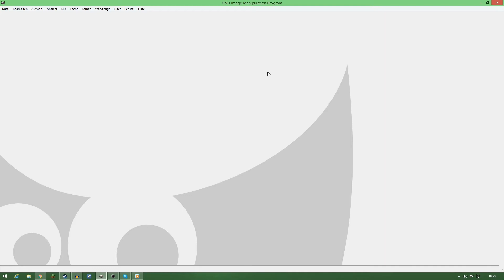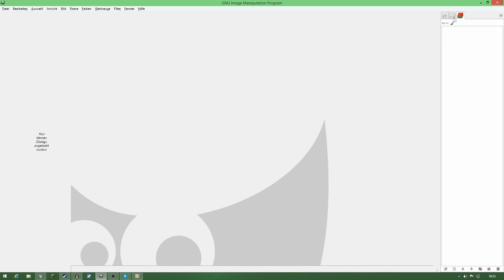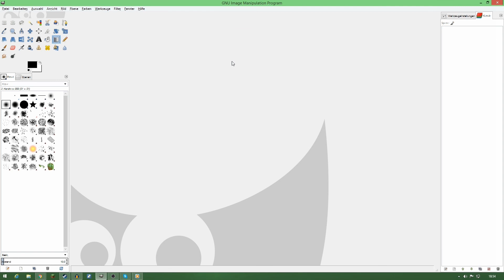★ TUTORIAL ★ GIMP 2.8 KONFIGURIEREN! l THUMBNAIL-VIDEOKURS 8 l NiperHD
Hey Leute, da mich in letzter Zeit viele danach gefragt haben wie man Gimp richtig einrichtet, da nach dem Download die Seite bei ihnen leer war, zeige ich heute nochmal wie man Gimp so einstellt das es so aussieht wie bei mir! Ich hoffe ich habe euch auch damit weiter geholfen. Haut rein euer Niper.